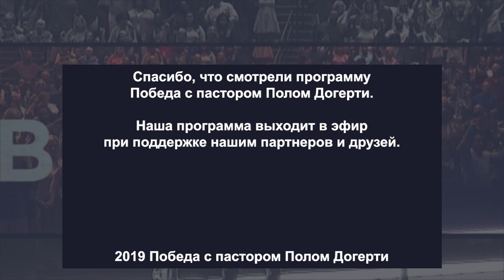Сосчитай звезды. «Победа» (02)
В этом выпуске из серии проповедей «Намного больше» Пол Догерти говорит на тему «Сосчитай звезды».

Божья воля в том, чтобы каждый верующий был благословен и имел жизнь с избытком, чтобы быть благословением для народов. Вы либо верите в то, что призваны жить в поражении, либо верите, что ваше призвание – жить в победе. Входя в эту церковь, вы делаете шаг в победу, и вашей жизни начинаются лучшие дни.